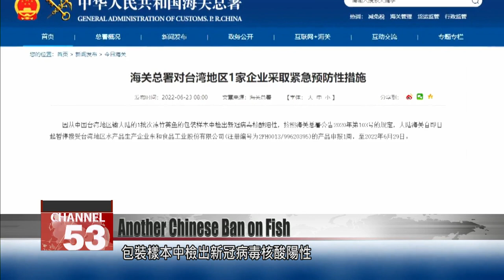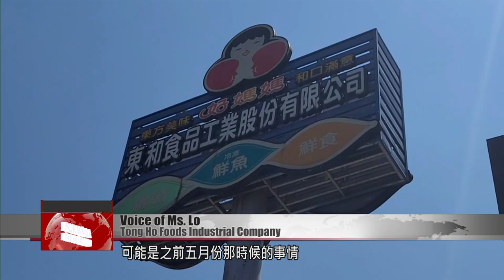China hits another Taiwan fish with import ban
China has suspended the import of yet another fish product from Taiwan. On Thursday, Chinese customs announced a one-week ban on Atlantic horse mackerel from a Taiwanese firm, citing traces of the COVID virus found on the product’s packaging. This is China’s third ban on Taiwan’s fish products so far this month. Taiwan officials have condemned the move and called on China to give proof of its claims against the products.

Dried salted fish is marinated and then roasted over a flame, to release its delicious aroma. It’s a must-have dish for many people when they go to Japanese restaurants. Most dried salted fish is made using Atlantic horse mackerel, which has become the latest Taiwan product targeted by China.

In a statement, Chinese customs said it found traces of the COVID virus on the packaging of horse mackerel from Taiwan. It said that, in accordance with regulations, it would suspend import of products from the company involved, Tong Ho Foods Industrial Company, for one week until June 29.

Voice of Ms. Lo
Tong Ho Foods Industrial Company
The incident probably happened earlier in May. We sold this batch to a trading company, and then the trading company exported it, so actually we had no control over the process to be honest. I saw the public notice and it said the ban would last a week, until June 29, so I was just stunned.

The company representative expressed surprise, saying this was the first time something like this happened to them. But it was not the first time China cited COVID as a reason for banning Taiwanese products. Earlier this month, beltfish was subjected to the same treatment.

Ma Xiaoguang (June 15)
China’s Taiwan Affairs Office spokesman
Traces of SARS-CoV-2 were detected on the outer packaging of frozen aquatic products imported from Taiwan. As a result, our customs authority suspended the acceptance of product import declarations from the company involved for one week, starting from June 10, as part of our strict pandemic measures.

So far this month, China has banned three aquaculture products from Taiwan. The Mainland Affairs Council is demanding that China present proof of its claims against the products.

Lee Li-chen
Deputy MAC minister
So-called inspection and quarantine measures must be conducted in accordance with scientific principles and in the spirit of international cooperation. We hope these analysis methods used by China are in accordance with international practices. We hope that when China conducts such inspections and then implements a ban, it also presents some scientific evidence. If China truly believes that it makes decisions based on professional and technical grounds, without any political considerations, then it should allow experts to discuss those decisions.

Voice of Wu Shou-mei
Taiwan FDA head
Our inspections did not detect the virus. China keeps saying that it’s finding the virus on packaging. But there’s never been a single case of someone being infected by packaging. If there were to be a case, the whole world would sound a public health alarm. China doesn’t give us any relevant scientific data, and it just goes ahead and blocks the imports. All the products involved are fresh food.

Officials urged China to ease up on its campaign against Taiwanese goods and the people who produce them.